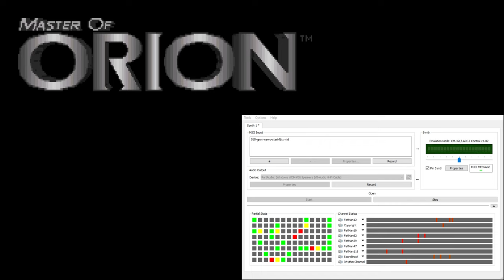Master of Orion CM-32L OST - GNN News (Extra Reverb)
This piece noticeably mis-plays on a hardware MT-32 - it uses far too many partials, and the MT-32 drops some of the chimes as it cannot keep up.